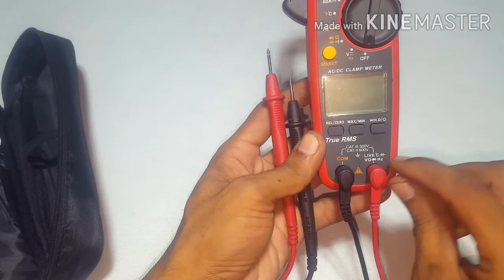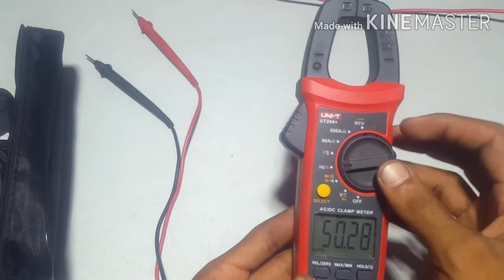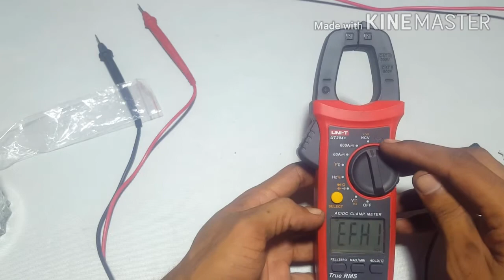miltimeter UNI-T 204 plus best meter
204plus ka use karny ka takia bataya ha.
buhat hi acha meter ha.